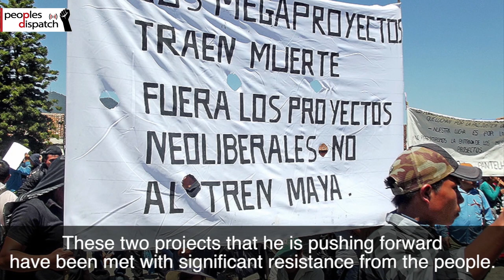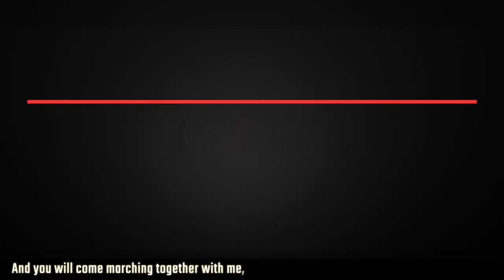As COVID-19 cases surge, Mexico's AMLO has nowhere to turn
The response of Mexican president Andrés Manuel López Obrador (AMLO) to the COVID-19 pandemic has been puzzling. While Mexico surges to number six globally in terms of number of confirmed cases, with over 402,690, and number four in terms of COVID-19 related deaths, over 44,870, AMLO has called for the reopening of Mexico's economy.
In order to understand this seemingly contradictory position, we spoke to Mexican activist Magdiel Sánchez Quiroz from Jovenes ante la Emergencia Nacional to understand the factors behind this.